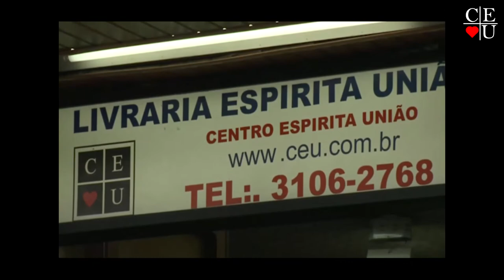Allan Kardec, programa apresentado por Nena Galves e Heloisa Pires no Vida Além da Vida.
Tema: Allan Kardec

Data da gravação: 07/11/2017
Tempo: 26:11
Programa: 297